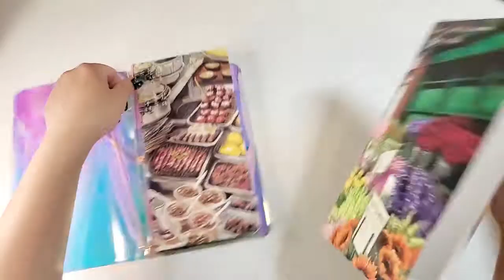Mid -Year Check In & Booktube Experience so far | Journal With Me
Hello everyone! I'm setting up my first reading journal. Maybe someone can give me some tips on stamps. I'm sorry for my sinuses in the audio.